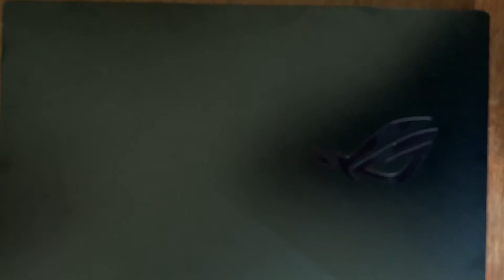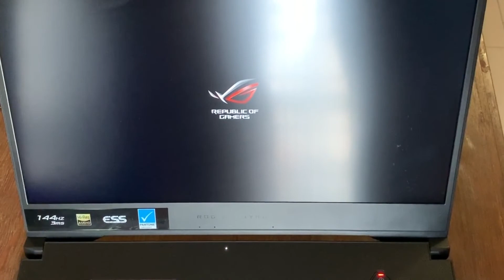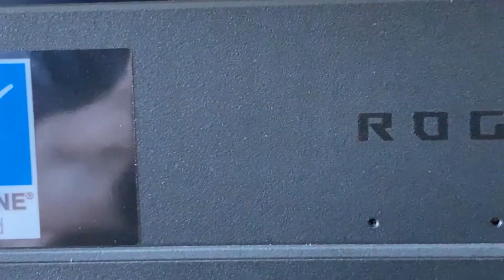Asus ROG Zephyrus M GU502GU- - - - - - - - - - - Bangladesh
The Asus ROG Zephyrus M GU502 offers fine performance using Intel's latest 9th Gen chip, a comfortable keyboard, and a lightweight construction along with quite a bit of heat and noise. You can't go wrong with it.

I bought this laptop few days back and using it as my daily driver. here is a quick look of this laptop.

Specifications
6GB GDDR6 VRAM
DDR4 2666MHz SDRAM
Up to 24GB (8GB built in to motherboard one extra ram slot)
M.2 NVMe PCIE 3.0 512GB SSD with RAID 0 support ( one extra slot)
15.6-inch Full HD (1920x1080) IPS-level panel, 144Hz, 3ms, 100% sRGB, Pantone® Validated
YES
Backlit chiclet keyboard
N-key rollover
Per Key RGB lighting
Aura Sync
Hotkeys (Volume down, volume up, mute, Armoury Crate)
2 speakers with Smart AMP technology
Array Microphone
GameFirst V
GameVisual
1 x USB 3.2 Gen2 Type C DisplayPort™ 1.4 and Power Delivery(MAX 65W)
1 x USB 3.2 Gen2 Type A
2 x USB 3.2 Gen1 Type A
1 x HDMI 2.0b
1 x 3.5mm Audio Jack
1 x Audio Jack Mic-in
1 x RJ45
1 x Kensington Lock
230W Power Adaptor
Support Type-C PD 3.0 up to 65W
Intel® 802.11ac (2x2) Gigabit Wi-Fi
Bluetooth 5.0
360 (W) x 252 (D) x 18.9 (H) mm
1.9 kg
You can play any game on high settings in this laptop. If you want some game play videos of your favorite games from this laptop you can mention in comment section.

Thanks